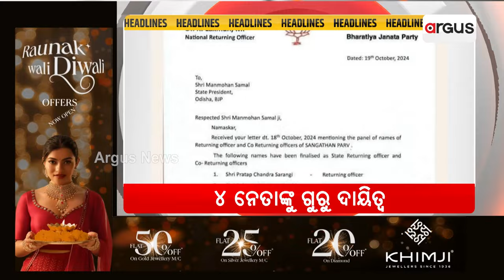Headlines 9am || 20 Oct 2024 || Argus News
+ରାଜ୍ୟ ବିଜେପି ସାଂଗଠନିକ ନିର୍ବାଚନ ପାଇଁ 4 ନେତାଙ୍କୁ ଗୁରୁ ଦାୟିତ୍ବ
+ଆଜି ବାରାଣସୀ ଗସ୍ତରେ ଯିବେ ପ୍ରଧାନମନ୍ତ୍ରୀ
+ଜାନୁଆରୀରେ ବିଶ୍ଵ ପ୍ରସିଦ୍ଧ ବରଗଡ଼ ଧନୁଯାତ୍ରା ମହୋତ୍ସବ
+ବିଜେଡିର ବିପର୍ଯ୍ୟୟ ପଛରେ ପାଣ୍ଡିଆନ
+ ୭ ଦିନିଆ ସିଙ୍ଗାପୁର ଓ ଅଷ୍ଟ୍ରେଲିଆ ଗସ୍ତରେ କେନ୍ଦ୍ର ଶିକ୍ଷାମନ୍ତ୍ରୀ